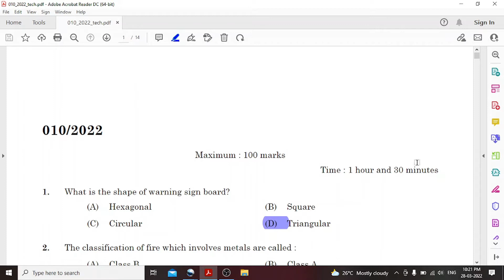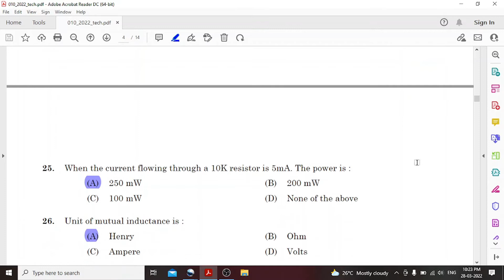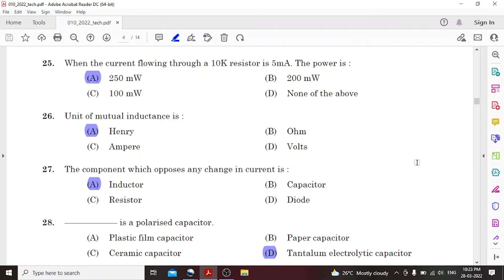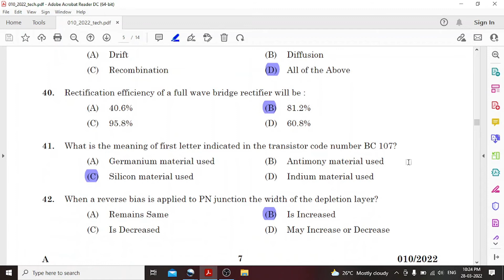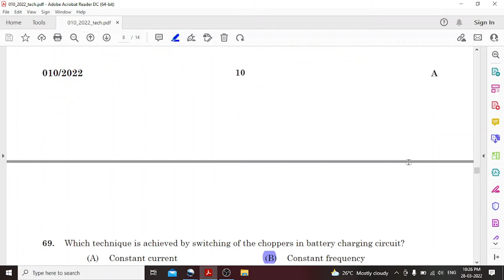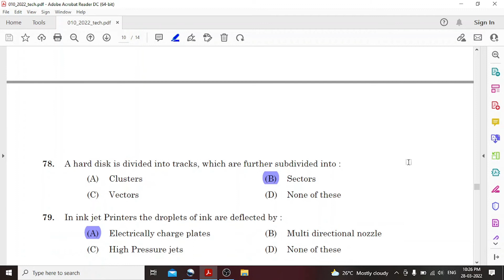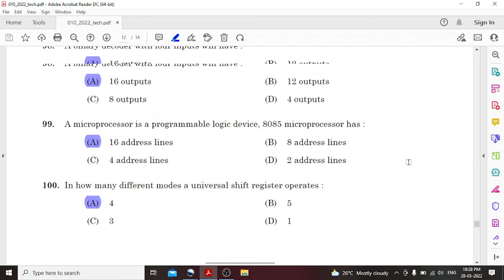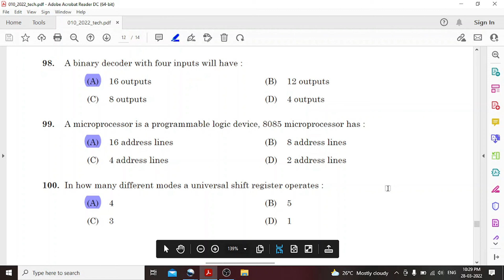010/2022 Technician Grade II(Electronics)Kerala Co-operative Milk Marketing Provisional Answer Key